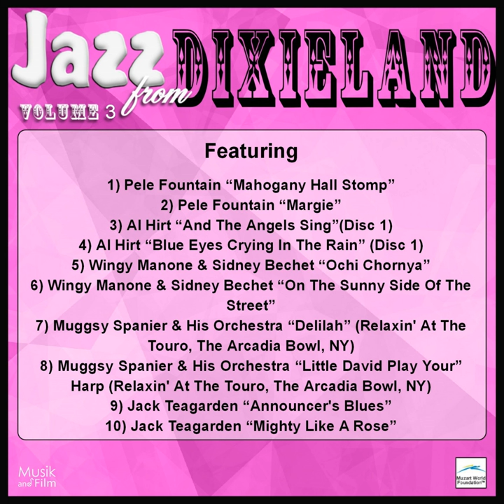Ochi Chornya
Ochi Chornya · Wingy and Sidney Bechet Manone

Jazz from Dixieland, Vol. 3

Music  Publisher: MICROHITS MUSIC CORPORATION